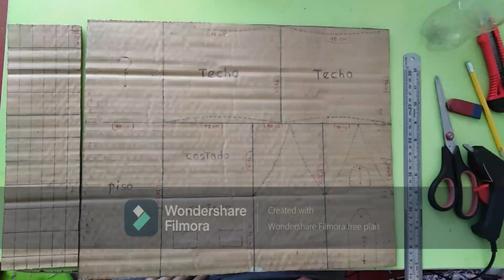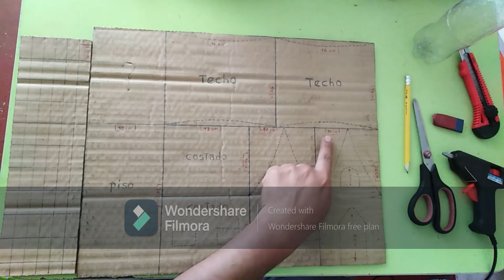como hacer una maqueta con material reciclado, muy fácil